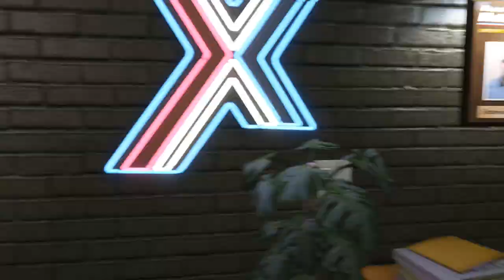GTA V : VIDA DE JOVEM | GANHEI UMA MOTO NOVA DOS FALCÕES e FOMOS DAR UM ROLE ! EP.20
▬▬▬▬▬▬▬▬▬ 👇Leia Descrição 👇▬▬▬▬▬▬▬▬▬▬▬

Video : GTA V : VIDA DE JOVEM | GANHEI UMA MOTO NOVA DOS FALCÕES e FOMOS DAR UM ROLE ! EP.20

😎Broo não esquece de me seguir!!!